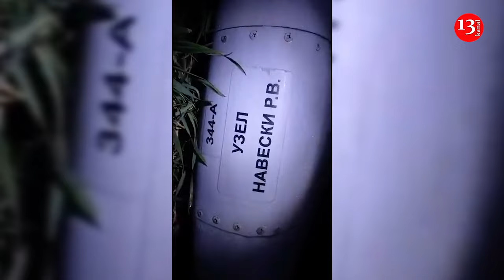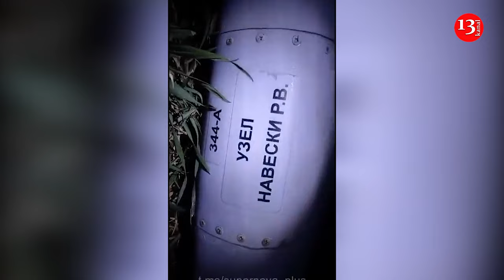Army Day "gift" to Russia, a $350 million long-range radar detection aircraft was shot down